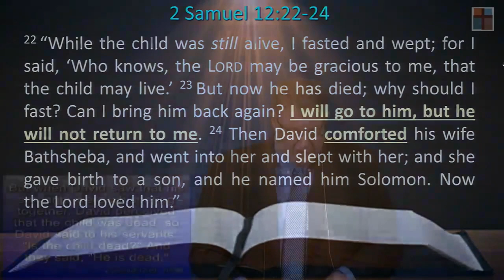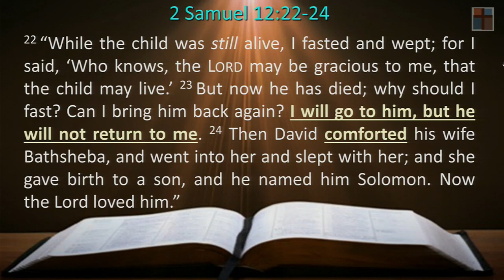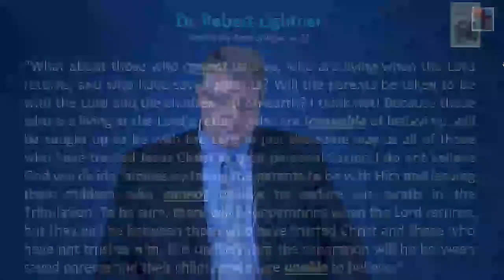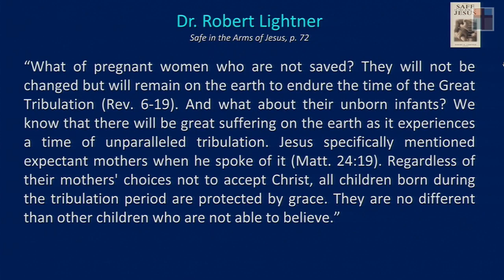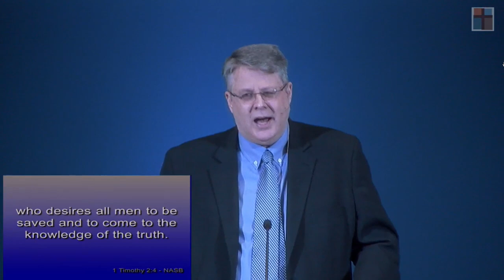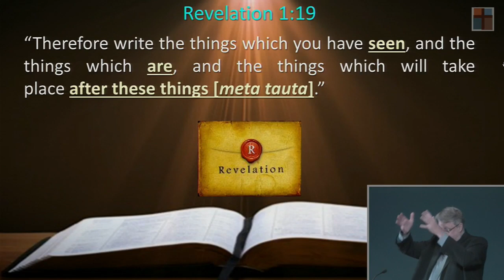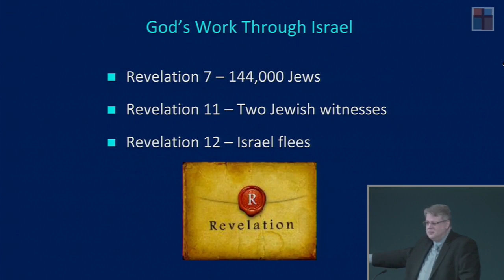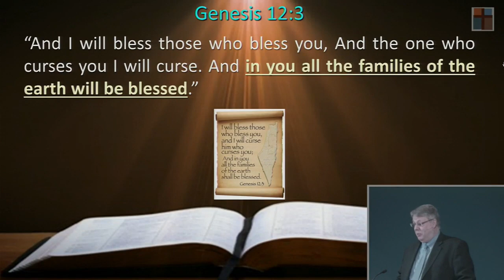072 Rapture - Q & A pt 10 - 2 Samuel 12:19 24 - 12/12/21